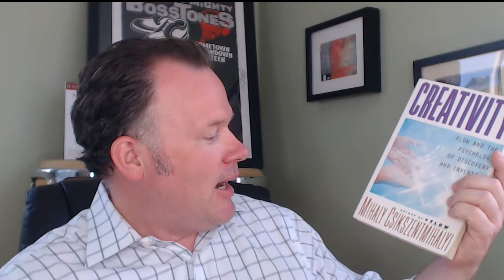Why Creativity Will Make You A Better Salesperson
What skills should you develop to build your sales confidence and competence?  In the past, all you had to do was be persistent and hustle.  But technology has taken over the routine tasks that used to define a lot of selling.   You must bring something new to the table.  And one of the most important skills you can develop to bring value in the new economy: creativity.

RockStar Consulting
200 South Blvd Ste 1C

My name is David J.P. Fisher, but everyone calls me D. Fish or just D. I'm the author of 7 books on sales, networking, and social media that have been read around the world. I'm also a speaker and coach helping teams and individuals harness the new world of business.